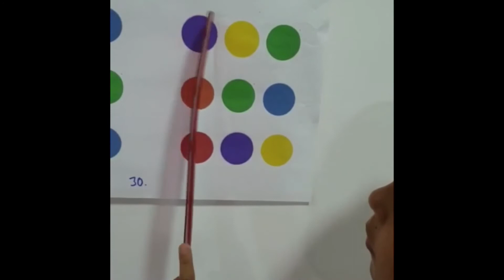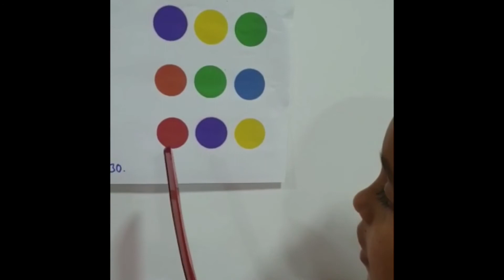Combinaciones- Samuel Bejarano